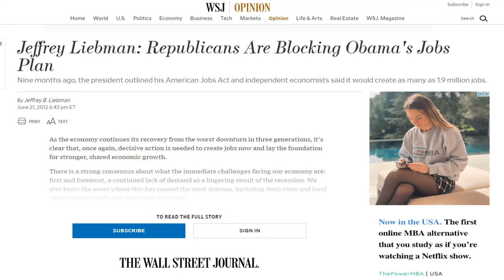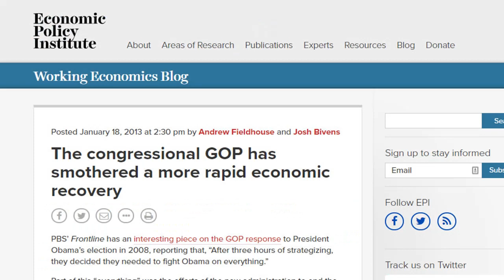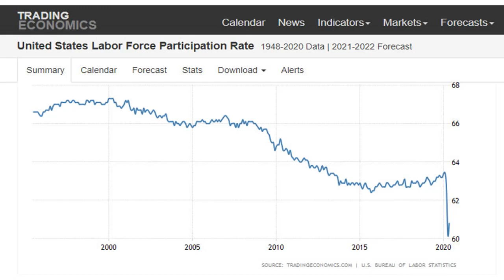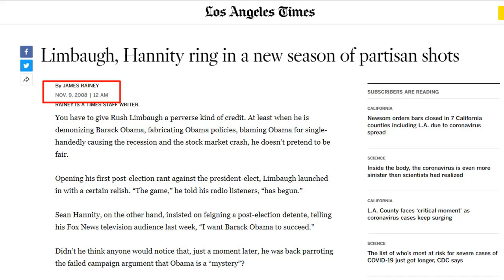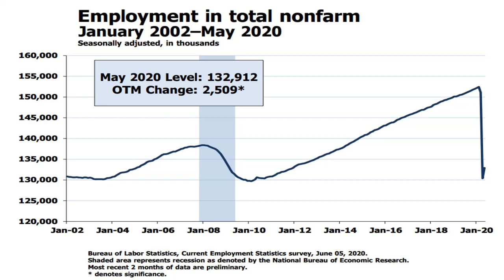The Trump Economy and Jobs: Mark Cuban Crushes Sean Hannity on Fox News (@FoxNews blows)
I unpack Sean Hannity's sophistry as he credits Trump for the Growing Economy he Inherited from Obama.  Meanwhile, he wants to absolve Trump for the disaster now unfolding.  At the same time, he wants to blame Obama for the financial meltdown he inherited in 2009.  Mark Cuban takes him to task on Fox News.

The congressional GOP has smothered a more rapid economic recovery

Senate blocks $60 billion infrastructure plan, another part of Obama jobs bill

Republicans Defeat the ‘Stop Outsourcing of American Jobs’ Amendment

Obama’s 2009 Recovery Act Kicked Off Over 10 Years Of Economic Growth

Obama’s jobs growth is stronger than Trump’s — no matter what Fox News says

"Years of economic decay are over" because Trump "reversed the failed economic policies of the previous administration."

Donald Trump’s “Great Economy” Was A Continuation Of The “Obama Economy”

Trump boasts the US economy is the best it's ever been under his watch. Here are 9 charts showing how it compares to the Obama and Bush presidencies.

Limbaugh, Hannity ring in a new season of partisan shots